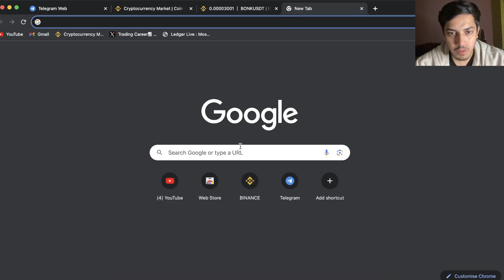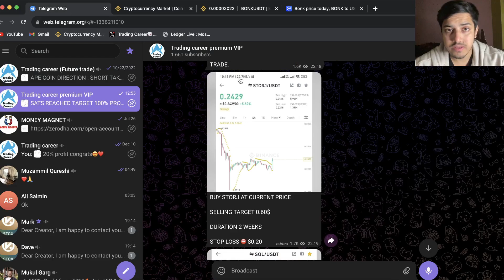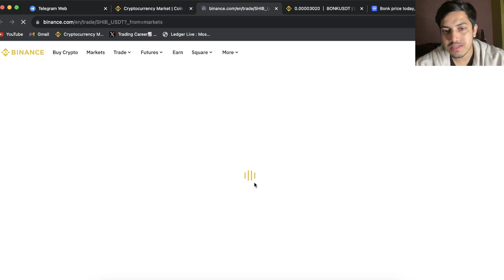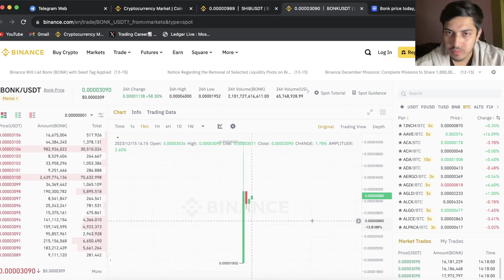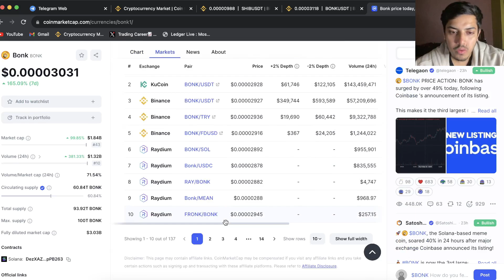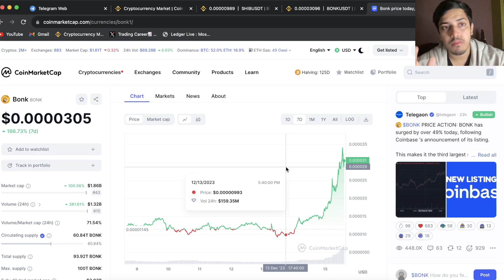Early Buyers of $Bonk will make $Millions🔥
My set up⬇️

factual.